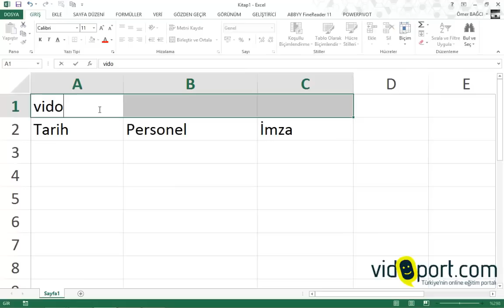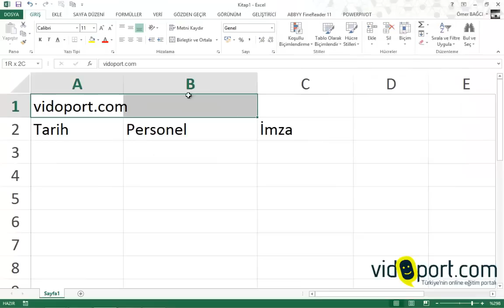Excel Seçim arasına metinleri ortalamak -086.video | Ömer BAĞCI